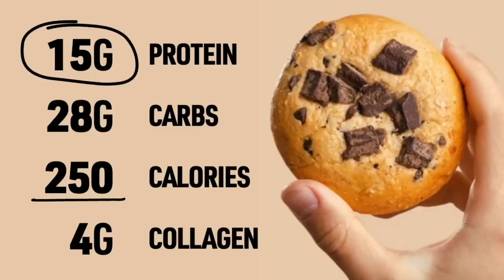Jiří Procházka and the worst shoulder injury in UFC history…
Chael Sonnen talks Jiri Prochazka's shoulder on this episode of Beyond the Fight